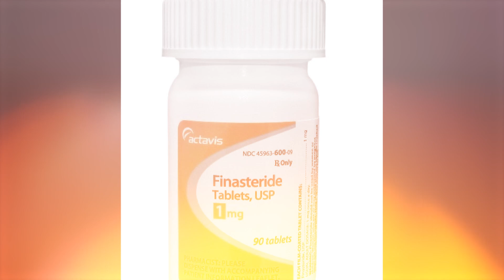Realistic Hair Transplant Expectations!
National Hair Consultant, Steve Cook and Bobby Dunlap discussed what to expect when getting a hair transplant! - Enjoy :)

Bobby's Instagram: bobbyd_83